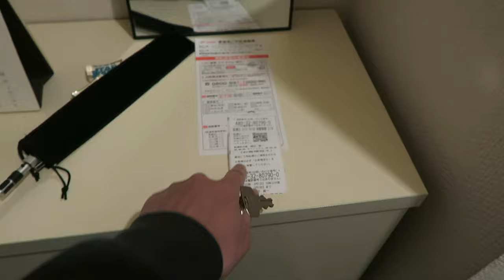PICNICS AND SLEEPOVERS | impromptu karaoke and late night adventures in Tokyo VLOG/ブイログ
I invited my new friend to a language exchange picnic where we ended up jamming with some awesome people. It was also the moment I realized my friend was as crazy as I was, when he decided to share his original song!

It was only our second time meeting up, but after that day I ended up sleeping over at him and his wife's house in Tokyo and joining them for some late night eats, walks around town, and making plans for the next week (which I’ll share in the next video!)

I’ll be sharing my life in Japan, travels to other countries, and new friendships along the way!